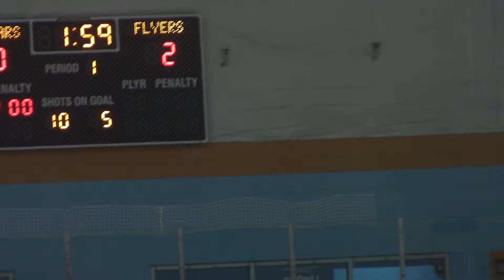Flyers v Knoxville IceBears gm1 pt20 082419